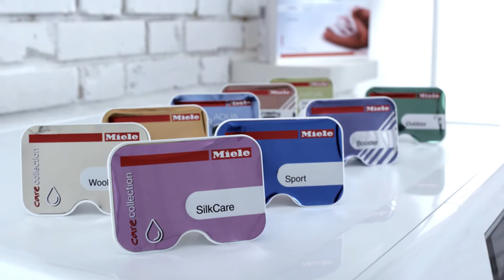Miele wasmachines met CapDosing | De Schouw Witgoed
Draait u af en toe ook wel eens een outdoor, impregneer of speciale wol was? Om voor die ene keer een hele fles speciale wasmiddel te kopen is niet alleen duur, ook is dit vaak zonde omdat de waskracht na verloop van tijd minder wordt. Miele heeft hiervoor CapDosing ontwikkeld, speciale op maat gemaakte doseringen voor de was welke u maar af en toe doet. Bekijk de video voor een impressie over dit nieuwe systeem.